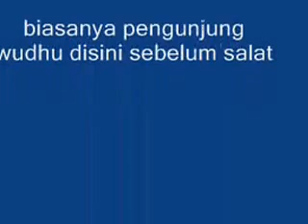Sendang air keramat wonobodro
Yuk belanja di tokoku banyak produk baru dan promo potongan harga dan ongkir. klik di sini

Ayo bergabung dengan *Reseller EVERMOS*
 lewat link ini dan memulai
 bisnis anda sendiri seperti iman Nugroho.
 Dapatkan sd *30%* komisi di setiap
 penjualan dan reward langsung
 seperti *Umroh*
 Klik untuk join ya :